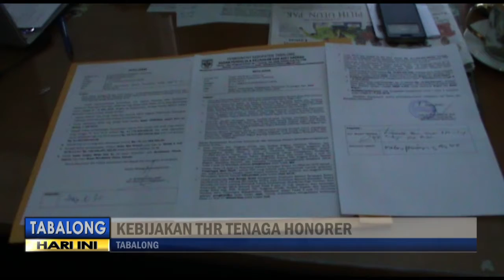THR Tenaga Honor??